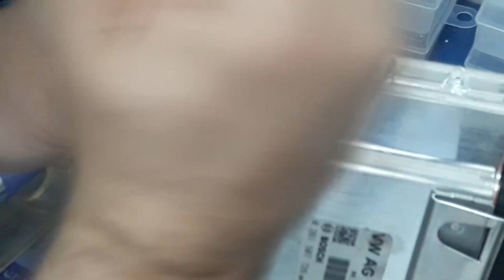med17 5 21 PCB remove. вытаскиваем плату из корпуса.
этим видео хочу предостеречь от возможных проблем во время вскрытия такого блока управления.
Ваши предложения можете отправить по ссылке с указанием вашей почты, тем самым принять участие в развитии проекта "Обзор Систем управления ДВС"
и подобные видео будут чаще и подробнее.